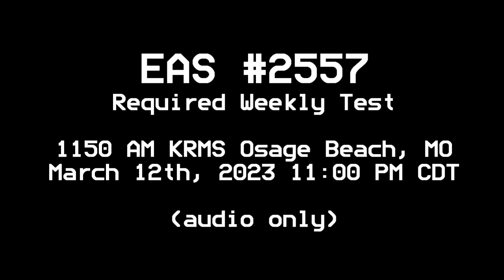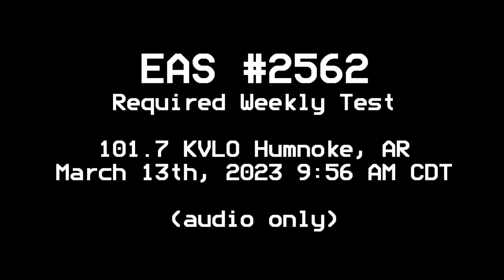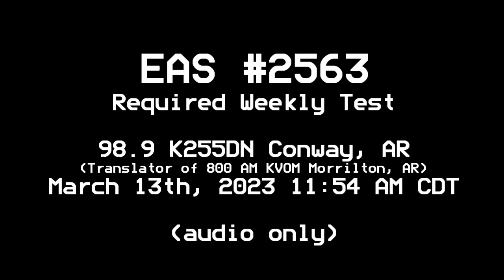EAS Alerts from March 12th-13th, 2023 (#2557-2563)